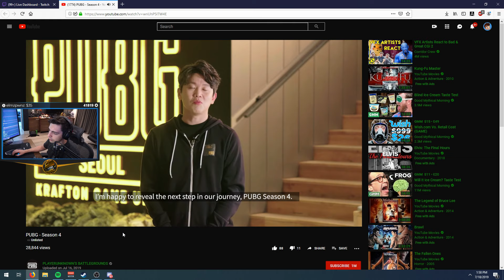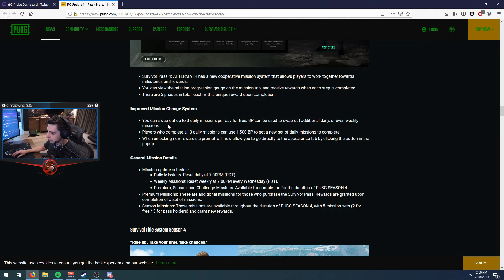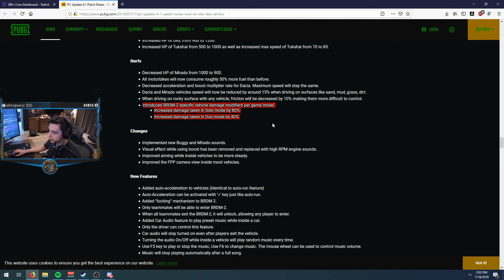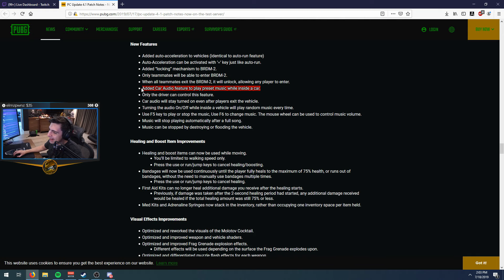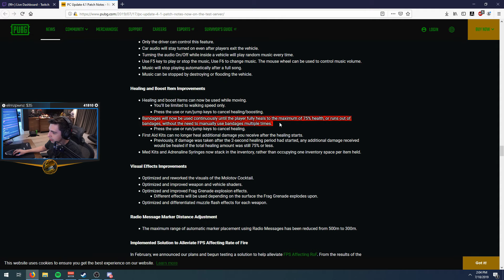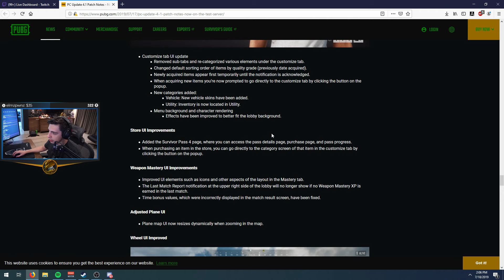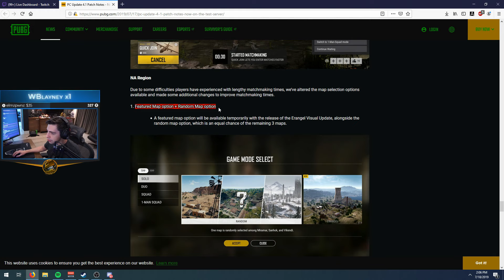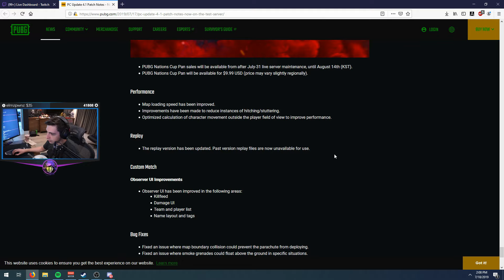Shroud Reacts to PUBG 4.1 Patch Notes Season 4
🙏 Leave a Like For More From Shroud.